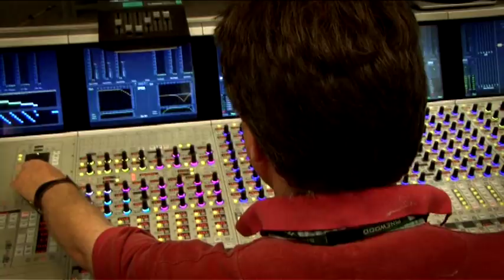Pressburger Theatre at Pinewood Studios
A versatile theatre in the heart of the sound department which caters for high quality television and feature film mixes. Recently refurbished and upgraded with a new mixing console, the Pressburger theatre also offers the additional comfort of a producers lounge.